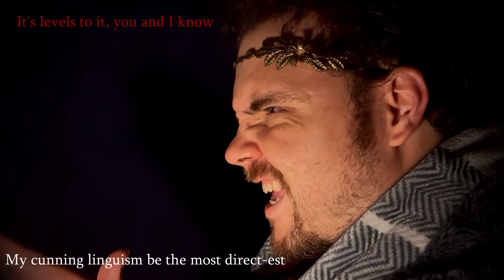HUMBLE (Kendrick Lamar) if it were written by Shakespeare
"HUMBLE" (Kendrick Lamar), adapted and performed in parody as a Shakespeare monologue.
Original song by Asheton Hogan, K. Duckworth, and M. Williams Ii

Support us further? Become a most Noble Patron

"FOR SHAME"

Be this a sacrilege?
Pious for patronage?
Fieeeeeee (ho, ho!)

Aye, I recall the sweetened vittles and the mischief privileges
False knittings pitched to paltry villages, still were we rich in this
Agincourt from whence my banker calls: per chance we drink to piss
Mottled wine well-bottled be the model for thy bitterness

Yea, shall I rent thee heaven-sent one-tenth my salary?
May I in play submission then position myself avidly?
The supposition being thus: thou wilt combust no man but me.
Come I to thy door, we tear it down, repairing handily.

Dawn unto the dusk, and dusk until the dawn, thus
Minus thine own sustenance, earned once then turned to dust
Myself whilst thou were fussing thus upon the burner thrust
Would abdicate my person, yet would still hath earned their trust

My latest couplet be infectious!
Yet still double it with my mistress thus perfect this
Don a doublet, wisdom be thus to invest this
My cunning linguism be the most direct-est

CHORUS
Knave, be seated (attend  knave)
For shame (attend , attend ye spurious knave)
Be seated (attend  knave)
For shame (attend for shame ye spurious, shame ye spurious knave)
Be seated (attend, attend)
Knave, for shame(attend  ye, attend ye spurious knave)
Be seated (attend ye knave, attend spurious knave)
For shame (attend attend, oh spurious spurious)
For shame (attend attend ye knave, attend ye spurious knave)
Knave, for shame (attend attend ye spurious knave)
Be seated (Spurious knave, attend ye knave)
For shame (attend, attend, attend, attend)

Who be ye, refusing thus to kneel before the ring?
Get ye gone hence from my court: I am the King!
Get ye gone knave, speaketh not to me of pride:
Shame be for the humble living humble-most lives

Fie, do I tire of thy vile false attire
Would that I could spy one hair of flame upon thy pyre
Thus therein admire such a veritably game desire
As I carry on with thy mistress who insists thy name be Liar, sire.

Fie, speaketh thou but nonsense, thy wits precede no contest
My place remains the  strongest, By grace how great that bond is
Why speak I less than honest? Lies belie the weak and modest
Aye, and thou would 'pon this office cry afoul to scorn above thus?
Byeeee, take thy sauce and take thy tears, remove thy lectures
From my court remove thy sickly odious conjectures
By thine execution date, I pray thou would'st seem less sure
'Gainst the blade, measure for measure

CHORUS
Oh Knave, be seated (attend  knave)

"For Shame"  text written and performed by Nicholas Amott (Spacepeare)
Arranged and edited by Spacepeare